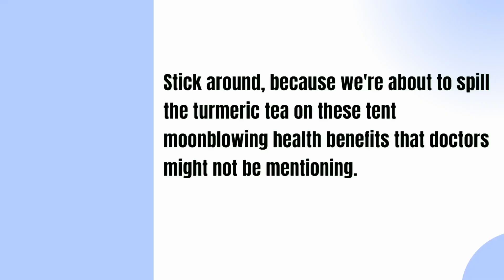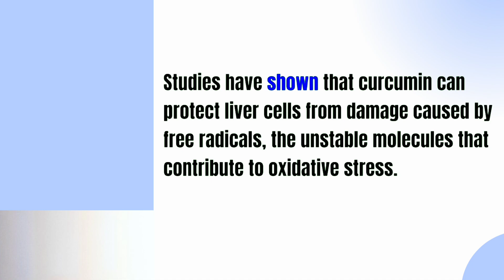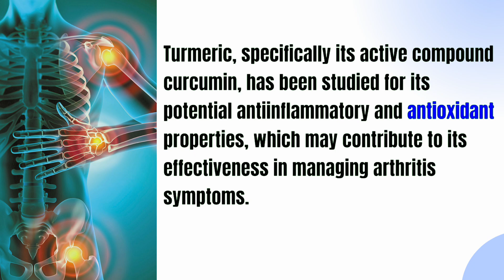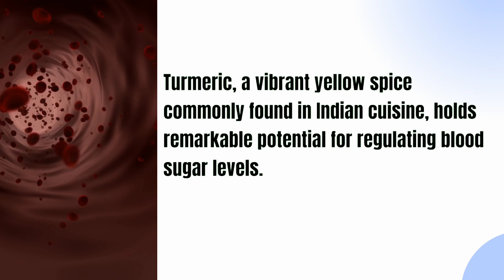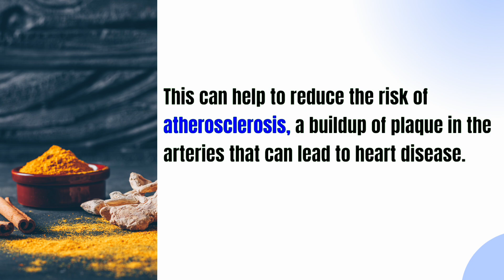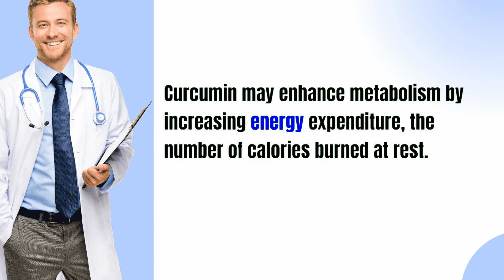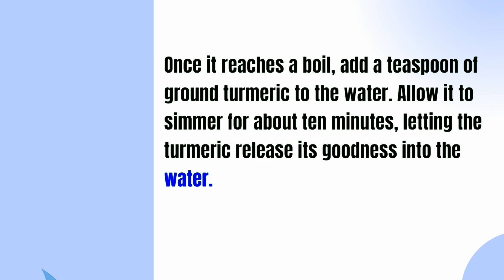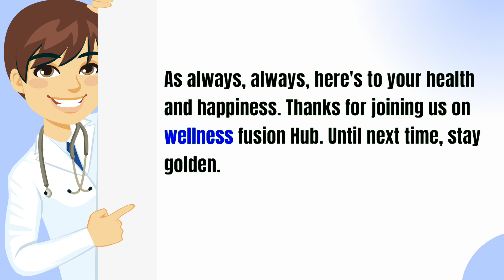TURMERIC WATER : Hidden benefits Must Know Before Its TOO LATE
Welcome back to Wellness Fusionhub, your ultimate destination for all things health and wellness! 🌿 In today's video, we dive into the incredible world of turmeric water and its night-time wonders. Discover the untold benefits that might just change your health game!

turmeric benefits
🕒 Timestamps:

0:00 - Introduction
0:38 - Enhances Sleep Quality
1:47 - Reduces Inflammation
2:38 - Supports Liver Health
3:47 - Alleviates Arthritis Symptoms
4:43 - Improves Skin Health
7:47 - Regulates Blood Sugar Levels
8:50 - Promotes Heart Health
9:47 - Enhances Digestion
10:54 - Supports Weight Management
12:46 - Combats Cancer Cells
14:10 - Simple Methods to Make Turmeric Water at Home
15:21 - Conclusion

Curious about how turmeric water can benefit your health? Here are 10 mind-blowing reasons you might not have heard from your doctor! From enhancing sleep to combating cancer cells, turmeric water could be your golden elixir.
Ready to embrace the power of turmeric water? Whether you're sipping on a comforting infusion, enjoying a rich paste, or keeping it simple with tea bags, the choice is yours.

Here's to your health and happiness! Thanks for joining us on Wellness Fusionhub. Until next time, stay golden! 🌟
ALSO LOOK AT THIS